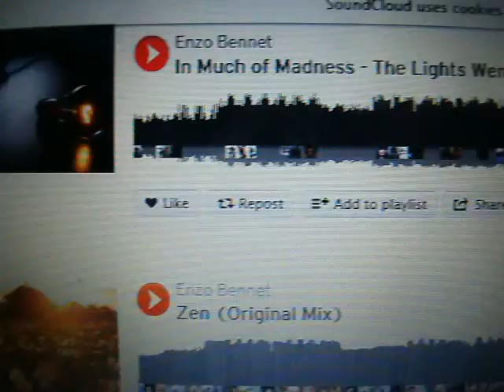Enzo Bennet The Celebrity Supporting Republican Nicholas Pegues for Congress 2014